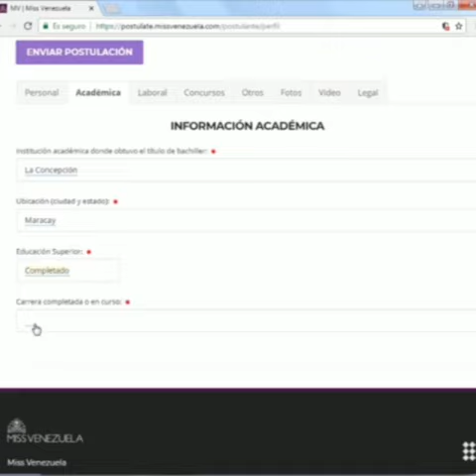postulaciones Miss Venezuela 2018 Video 2 parte 2